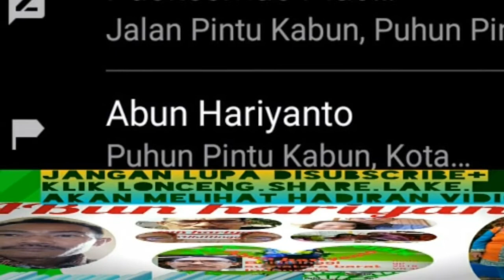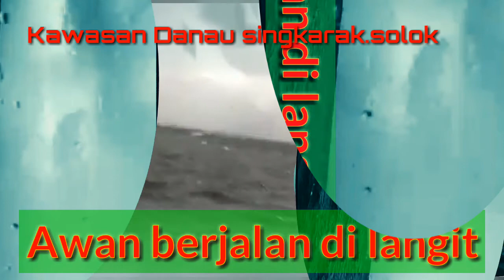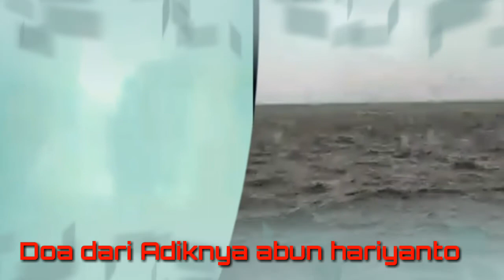Doa sukses selalu dari bukittinggi.Untuk keluarga besar Wa'Kasan .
Awan pun turut mendoakan serta abun pun turut mendoakan agar keluarga besar ALMR Wa'kasan sukses selalu.

Salam rindu dari kota bukittinggi.sumatera barat.
Abun hariyanto & istri

Abun hariyanto